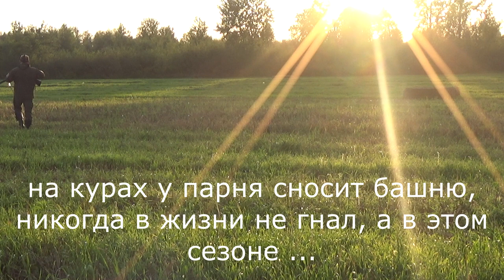№95 Охота на куропаток и бекаса с легавой. Птицы в достатке. Сезон в разгаре.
Охота на куропатку  и бекаса с дратхааром.
     Всем привет, коллеги!!!
Сезон охоты на куропатку в самом разгаре. Но и бекас ещё на месте, плюс перелётный уже подтянулся. Но с бекасом всё сложно, очень строг он. А вот с куропаткой всё намного проще. Стойку держит очень хорошо, падает через раз и очень вкусная.